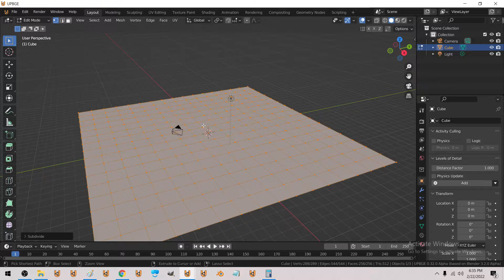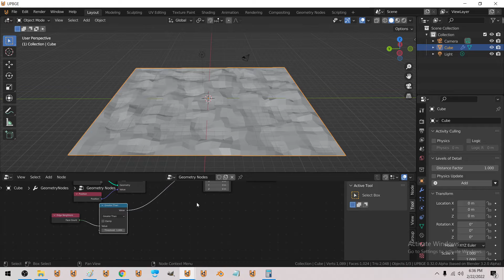Geonodes - "Smooth" - with preserve edges